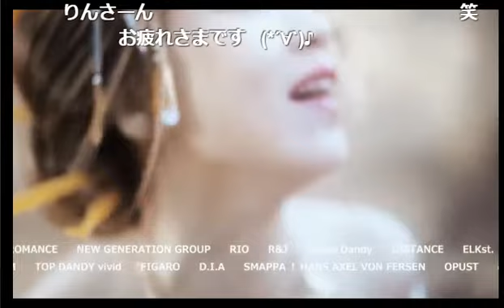売れっ子ホストの憧れるホストは誰？ANARCHY.CH Vol.4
ANARCHY【ANARCHY.CH】 (17/4/3)
知らない人はモグリ！？伝説の男"鳳帝"氏がプロデュースする店舗がついにニコナイトに乗り込み！！誰にもこの放送を邪魔する事は出来ない！まさに無法地帯のデンジャラス番組！アナタをANARCHYの世界に引き込みます。。。
《出演》
朝比奈凛、紗京、香風ハル、帝 白
《店舗情報》
ANARCHY(1部)